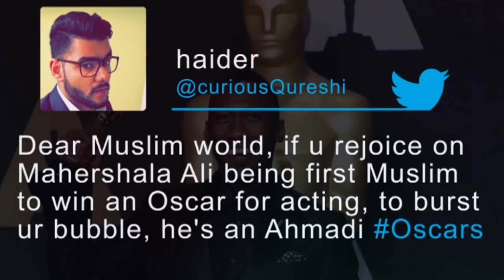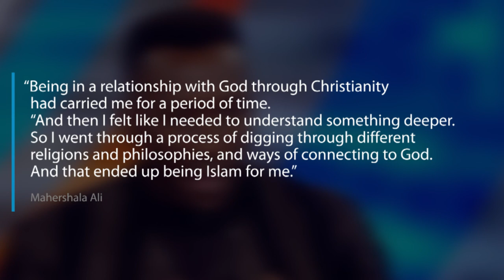How Mahershala Ali Became Most Popular Muslim Actor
How Mahershala Ali Became Most Popular Muslims Actor

Mahershala Ali will; be playing Blade in the MCU. Mahershala Ali also made history in 2017 by becoming the first Muslim actor to win an Academy Award.